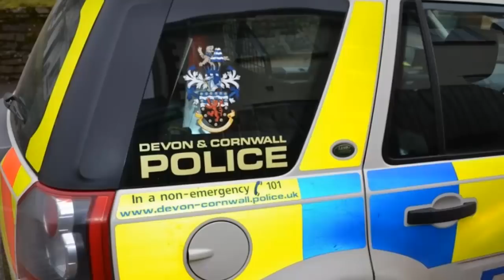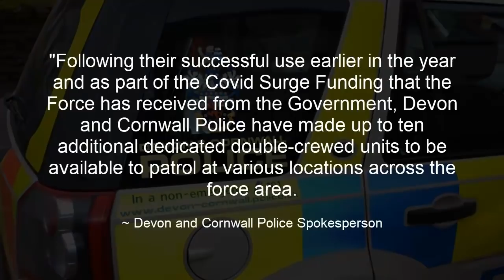Devon and Cornwalls dedicated covid response unit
Devon and Cornwall,Devon and Cornwall Police,Covid 19,Coronavirus,Covid,Covid regulations,Covid cops,Covid patrol,Plymouth Live